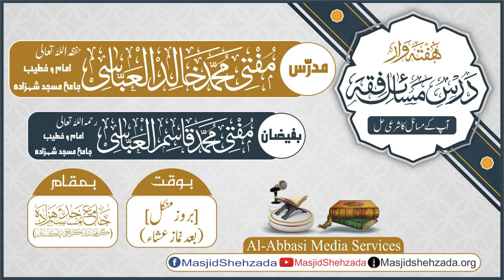Ghusl e Sunnat or Ghusl e Mustahab Ka Bayan || Dars e Masaail e Fiqh || Jama_Masjid_Shehzada